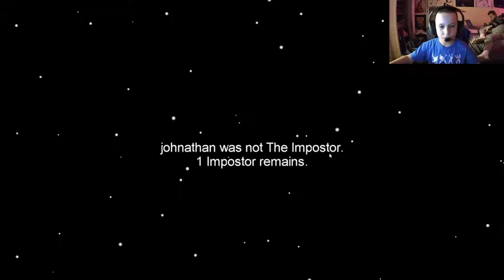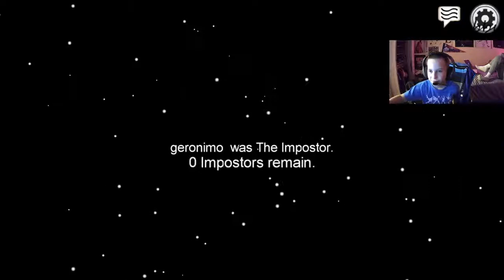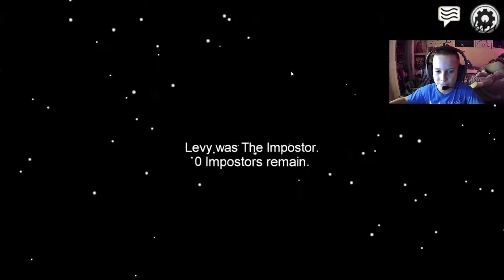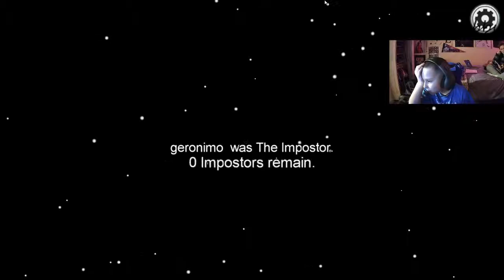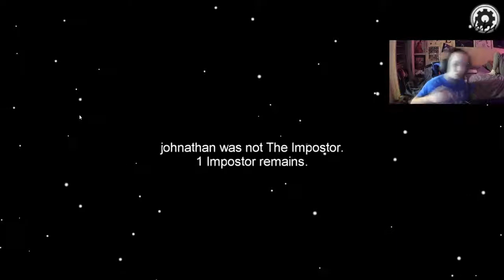Among us WITH MY SISTER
like and sub for a better mic!